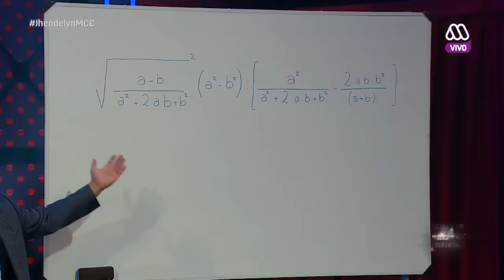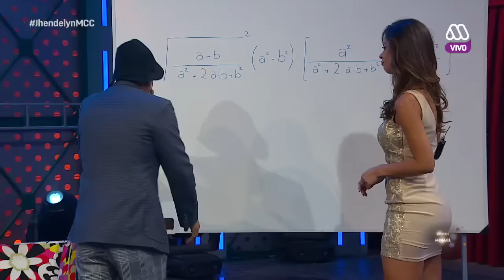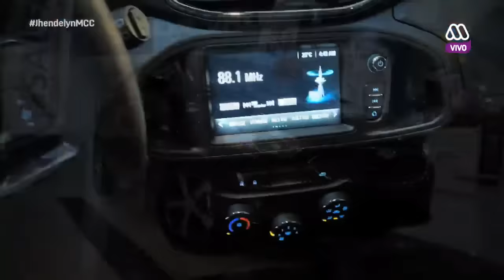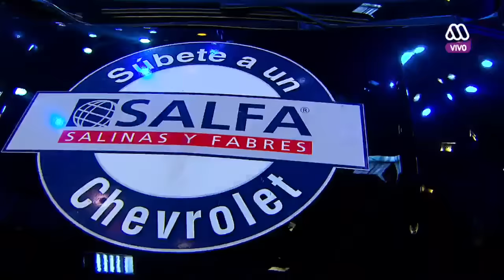Morandé con Compañía 2016 - Miguelito aprende zumba con sensual instructora - Capítulo 84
Si te gusto este vídeo dele like!!
No te pierdas "Morandé con Compañía" por Mega, Viernes y Sábado 22:30 Hrs.